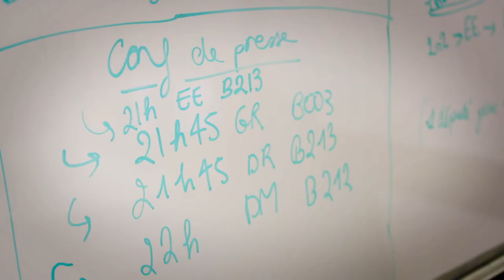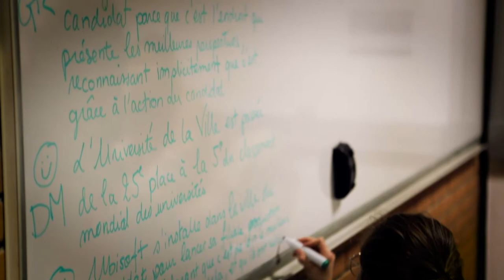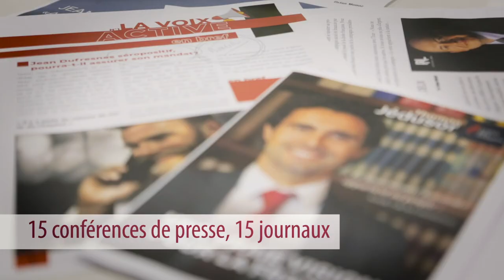Nuit de la comm" de crise ISCPA Lyon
Retour en vidéo sur la nuit de la communication de crise de l'ISCPA Lyon !